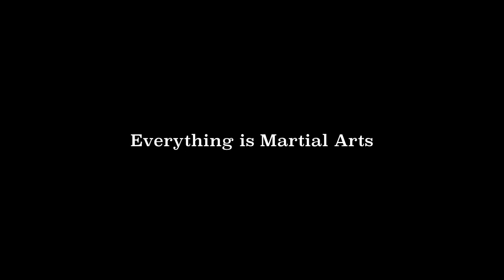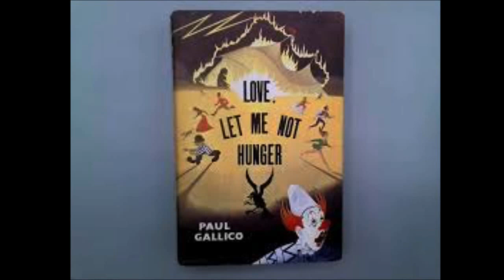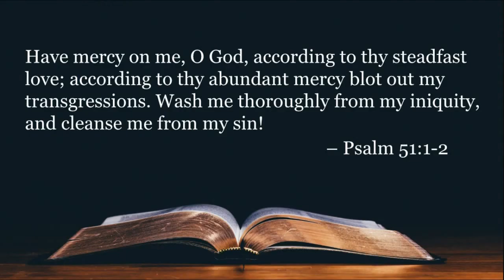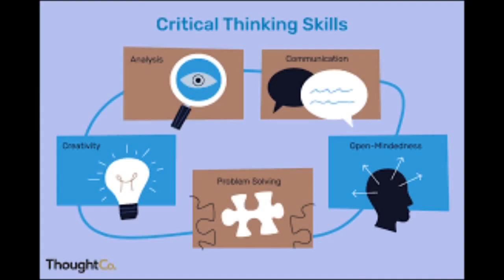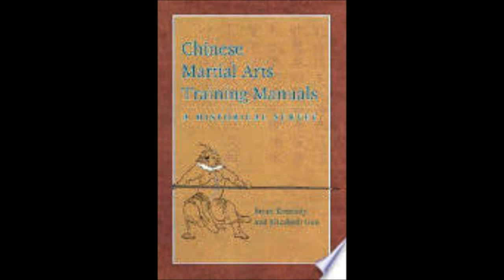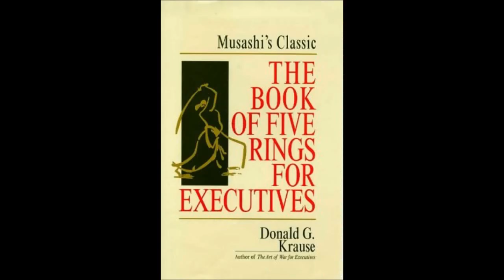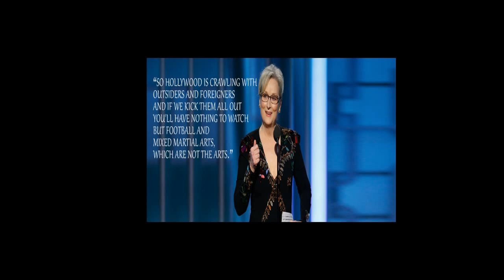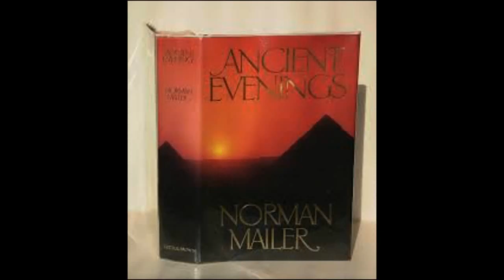Everything is Martial Arts Part III